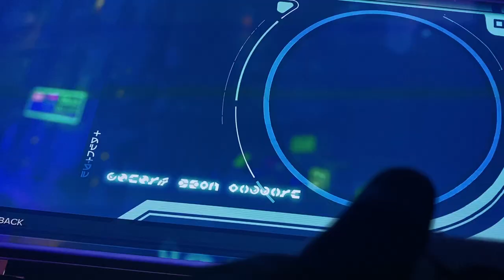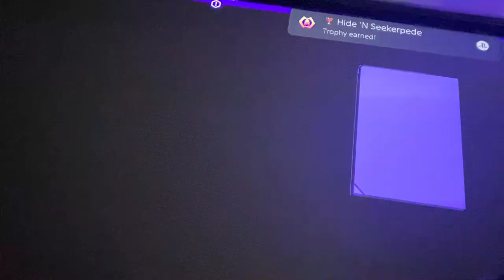Rift Apart #4 new Vava 150inch 4K laser tv💯💯🔥 finally here 💯💯